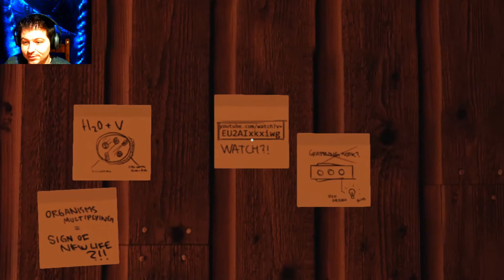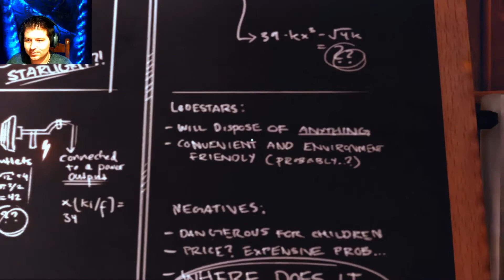High flying action! Story about my uncle Part 1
This is a story about my uncle. Heights beware!